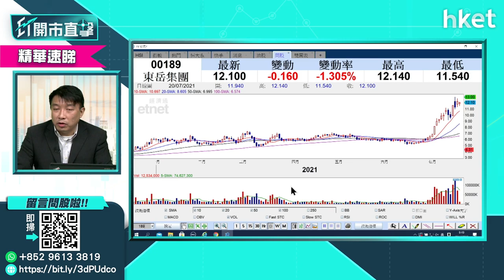【ET開市直擊】（精華）東岳189跌近7%低位有承接 可望有力再上？（2021年7月20日）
強勢股東岳（00189）股價今早挫逾7%，低見13.2元，其後開始有買盤湧入，至中午收市跌幅略為收窄，半日收報11.44元。到底東岳股價能否有力反彈再上？獨立股評人盧嘉偉（Reed ）這樣分析。